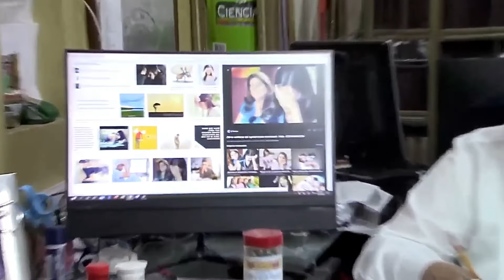AGOTAMIENTO EMOCIONAL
Sobre carga de esfuerzo, excesos laborales, responsabilidad de asumir conflictos o estímulos de tipo emocional.